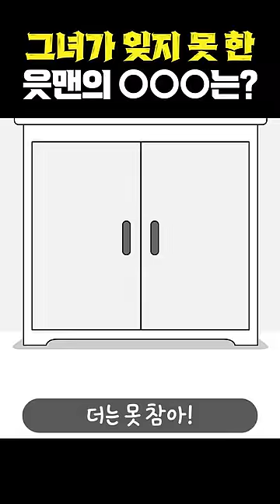[ENG] 그녀가 잊지 못한 읏맨의 OOO은?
일하라고 울부짖던 그녀는 결국...

She's been wailing to make us work, but eventually??